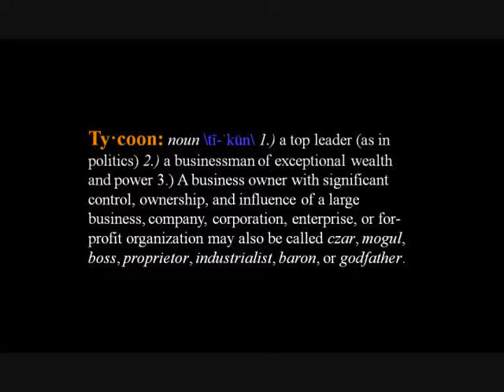G. Twilight - Act Like You Know [prod. by CaSino MuZik]